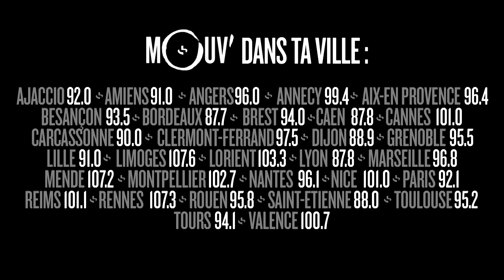47TER : "On vient gâcher tes classiques" (Live @ Mouv' Studios)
Invité d'Olivier Cachin dans La Sélection Rap le 10 mars 2018, le crew 47Ter a fait le show en live !
Retrouve la Sélection Rap tous les samedis de 13h à 14h sur Mouv'.